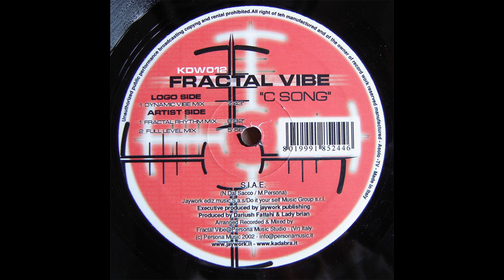Fractal Vibe - C Song (Dynamic Vibe Mix) (2003)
Fractal Vibe – C Song
Label: Kadabra Digital Wizard – KDW 012
Format:
Vinyl, 12", 33 ⅓ RPM
Country: Italy
Released: 2003
Genre: Electronic
Style: Techno, Electro

Tracklist:
A  C Song (Dynamic Vibe Mix)
B1  C Song (Fractal Rhythm Mix)
B2  C Song (Full Level Mix)